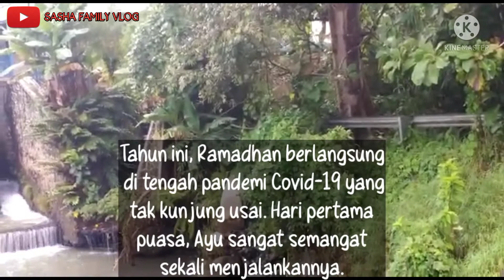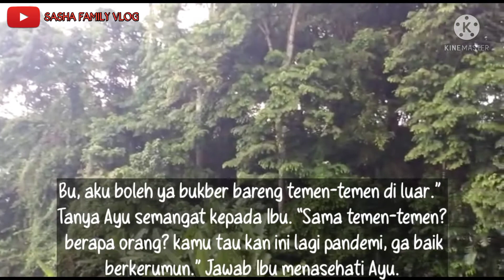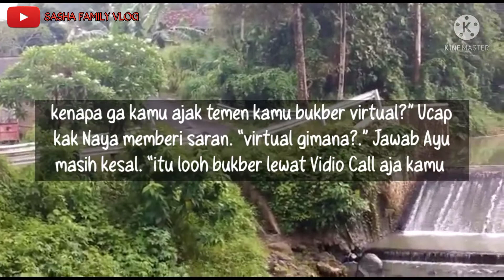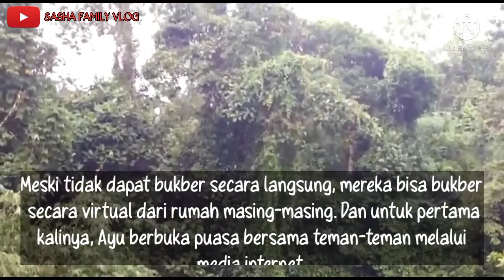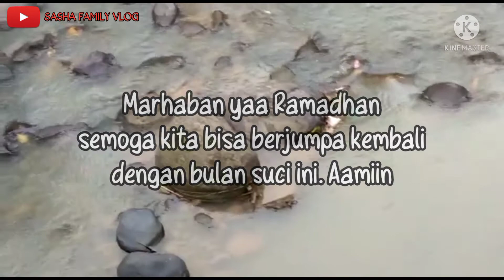BUKBER DI MASA PANDEMI || Cerpen Ramadhan Penuh Haru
Assalamualaikum sahabat
Di video kali ini saya menampilkan cerpen bukber di masa PANDEMI. Cerpenenybut bulan Ramadhan yang inshaalloh sebentar lagi akan kita lalui.

Semoga kita semua dapat berjumpa dengan Ramadhan tahun ini. Aamiin

Video ini menceritakan tentang seorang adik dan anak dari seorang ibu yang ingin bukber bersama temannya. Namun apa yang terjadi?

Silahkan simak videonya hingga selesai, supaya tidak terjadi salah paham. Dan dapat mengambil hikmahnya.